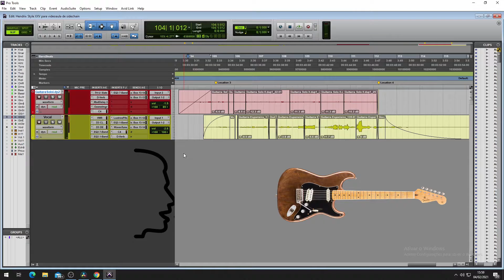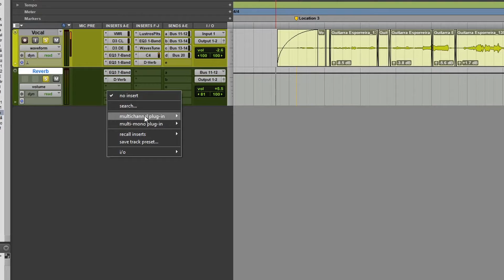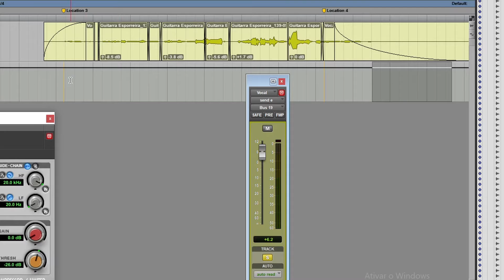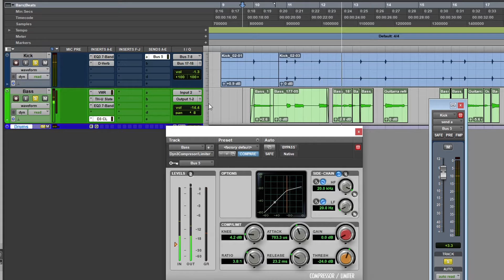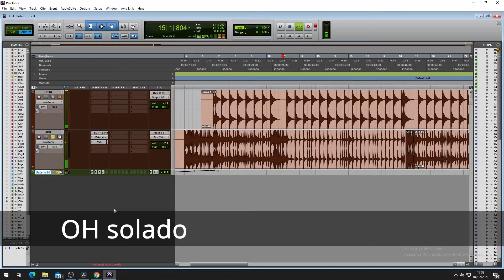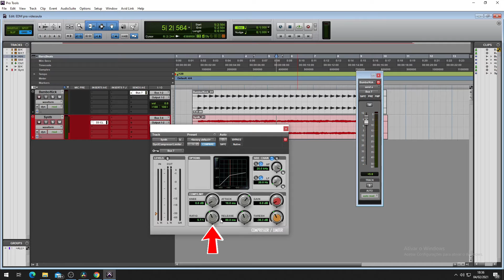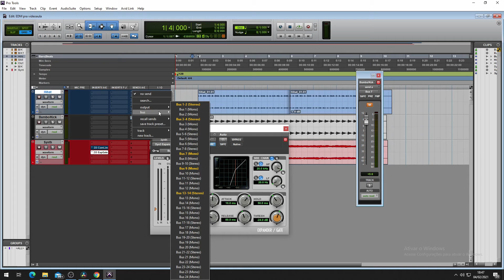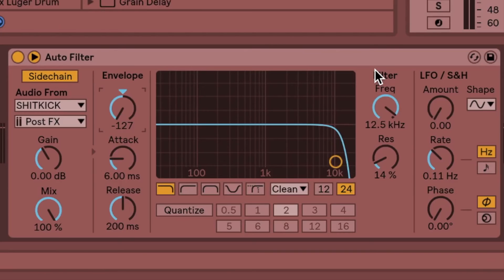SIDECHAIN - (O que é e quando usar)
Nesse vídeo você vai aprender o que é sidechain e quando usar essa ténica nas suas mixagens.

🔥PRODUZINDO DO ZERO - (O Mais Completo Guia de Reaper e de Produção Musical na PRÁTICA):

00:00​​ - Intro
00:27 - O Que é Sidechain
00:56 - Sidechain na Guitarra
03:06 - Sidechain no Reverb
04:48 - Sidechain no Baixo
06:34 - Sidechain na Bateria
08:07 - Sidechain na Música Eletrônica
09:43 - Sidechain com Gate
10:49 - Sidechain com Outros Efeitos
11:56 - Considerações Finais

Meu nome é Giovanni Mascheroni e eu trabalho com produção musical desde 2011. Nesse canal você vai encontrar tutoriais, opiniões e dicas relacionadas a produção musical.